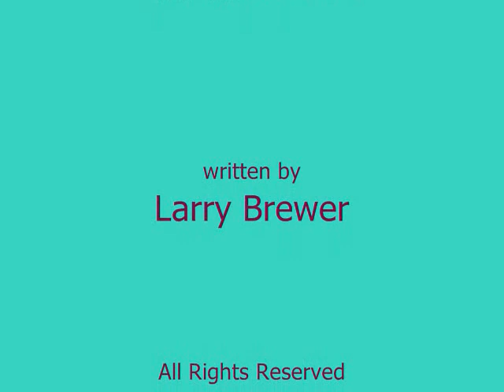The Windows: "Motorcar" written by Larry Brewer/Raisin' Kane Music BMI ("Driving in my car")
The Windows performing 'Motorcar'. This song is from the album Runnin' Alone, which is available on CD from cdbaby.com and through iTunes and Amazon. The band consisted of Larry Brewer (lead vocals, guitar), Alan Brewer (drums, vocals), Paul Doege (bass, vocals), and Kirby Jackson (keys, vocals).